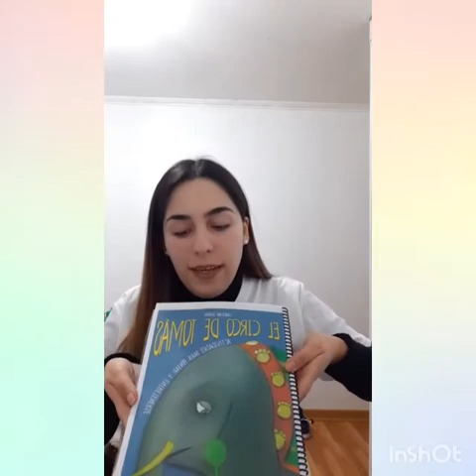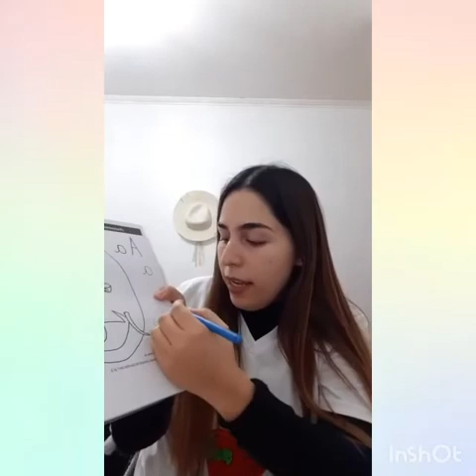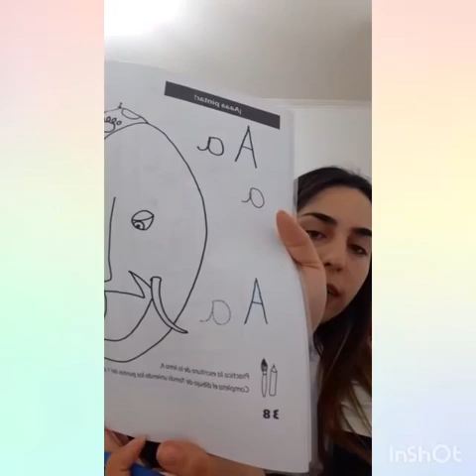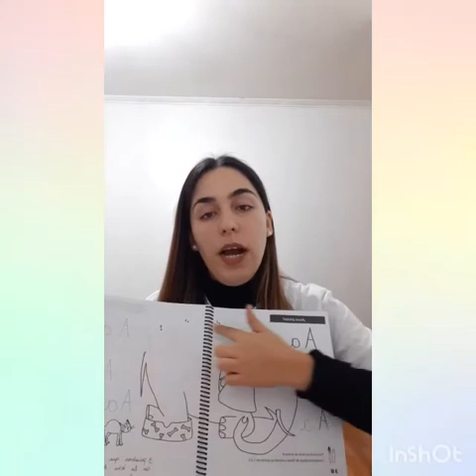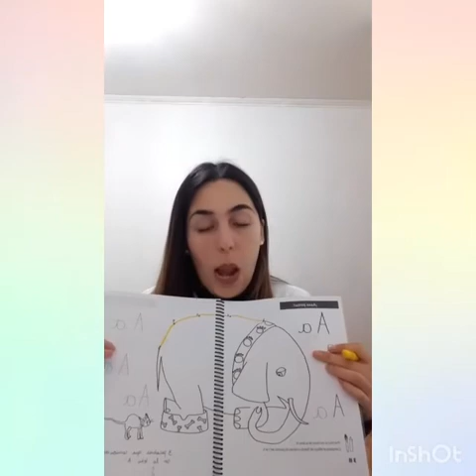3/06 actividad del libro para niveles medios manzanita